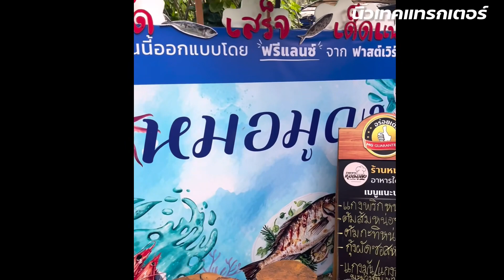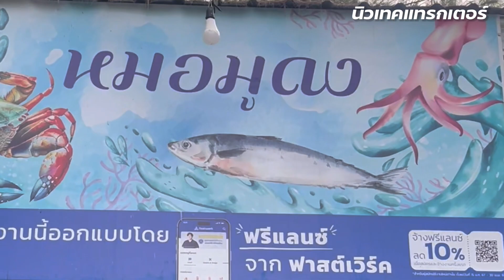ใจฟูววว ที่ภูเก็ต ส่งรถไถเอวอ่อน 18 แรง ติดเครื่องตัดหญ้า ร้่นอาหารระดับมิชลิน |นิวเทคแทรกเตอร์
🥰ใจฟูววว  รถไถเอวอ่อน ติดเครื่องตัดหญ้าส่งถึงภูเก็ต🥰

ขอขอบคุณ คุณหมอ เจ้าของร้านอาหารหมอมูดง รางวัลมิชลินไกด์ 2024 ที่ไว้วางใจใช้นิวเทคแทรกเตอร์ รุ่น BL-1 Ultra 18 แรงม้า พร้อมเครื่องตัดหญ้า ใช้งานในพื้นที่แถวหาดราไวย์ ภูเก็ต

ดูการทำงานของรถ พร้อมชิมอาหารระดับมิชลินได้ครับ🥰